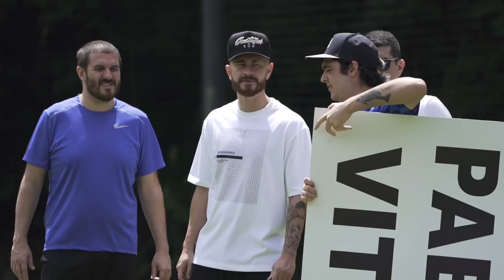QUEM É O MELHOR NO CHUTE AO ALVO - DESAFIO COM O ELENCO DO DESIMPEDIDOS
Desafio especial nesse domingão, o elenco do Desimpedidos colou numa disputa pesada, a convite da Federação Paulista e da Chevrolet. E se liga que vai ter revelação dos convidados do Lollapalooza durante o Onix Day no decorrer do desafio.

Siga: @chevroletbr no Instagram/TikTok e @chevroletbrasil no Twitter/Facebook